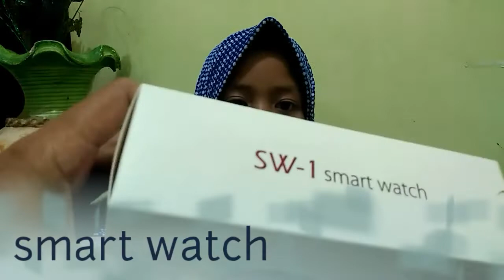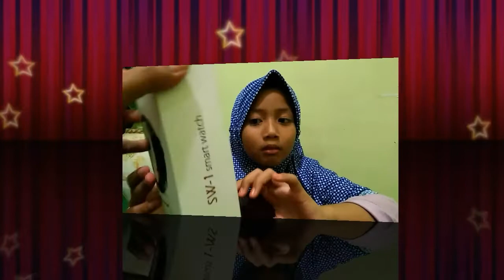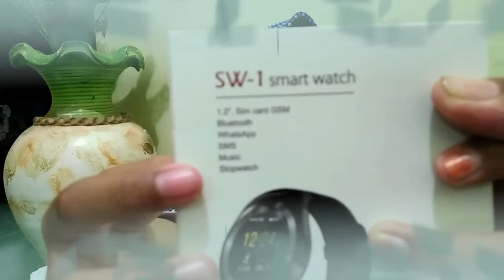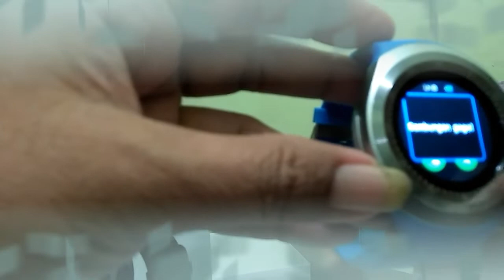BUKA KADO DARI IBU ~ ISINYA APA HAYO....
Buka kado dari ibu isinya smart wacth